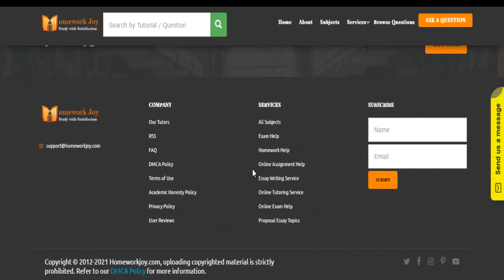NR506NP Week 3 Assignment Latest 2020 JULY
Question # 00613965

The purpose of this assignment is to have students research the measurement tools of NP performance.  Through the use of quality patient outcomes, student will list and discuss three different patient interventions and how  they would specifically measure the outcomes and h o w these primary care interventions result in improved patient outcomes and cost savings for the practice .  In addition,  students will discuss how these interventions result in improved patient ratings .